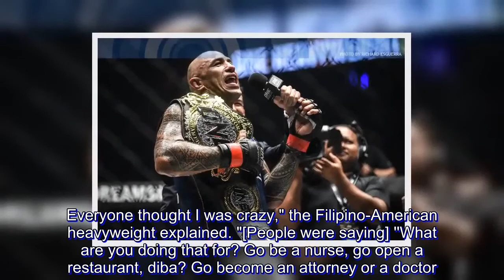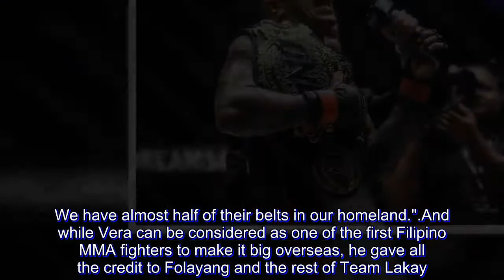ONE Championship: Brandon Vera proud to be part of Filipino dominance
When it was all said and done at ONE: Conquest of Champions, Friday night at the Mall of Asia Arena, the Philippines had five world champions under the ONE Championship banner.

Team Lakay's Eduard Folayang captured the fifth title with his unanimous decision win over Amir Khan to become a two-time ONE Lightweight World Champion, while Brandon Vera made sure that the count stayed at five with a 64-second starching of Italian Mauro Cerilli to remain the ONE Heavyweight World Champion.

Now, five of ONE Championship's eleven MMA world champions proudly call the Philippines home.

It was indeed a landmark night for Filipino mixed martial arts, and Vera couldn't be more happy to be part of the revolution.

"When I first started in martial arts and competing around the world, in the world stage, it was just me, I was the only Filipino. Everyone thought I was crazy," the Filipino-American heavyweight explained. "[People were saying] ''What are you doing that for? Go be a nurse, go open a restaurant, diba? Go become an attorney or a doctor.'"

Vera began his professional career back in 2002, and was indeed one of, if not the first Filipinos to make a name for himself globally in the mixed martial arts arena thanks to his run with North American promotion Ultimate Fighting Championships or UFC.

Now, more Filipinos have carved a name for themselves in mixe martial arts, and Vera sees it as a testament to the potential that Pinoy fighters possess.

"It’s not just here, it’s the fact that alam na sa buong mundo, kayang-kaya na talaga ng Pinoy. I said it in the cage, there’s five world championships here in the Philippines, that is a huge deal. That should be on front page, that should be on every news report," Vera expressed. "We are a very small country compared to the rest of the world, and we own five belts in an organization that has eleven weight [classes]. We have almost half of their belts in our homeland."

And while Vera can be considered as one of the first Filipino MMA fighters to make it big overseas, he gave all the credit to Folayang and the rest of Team Lakay.

"I can’t take credit for it, because those Team Lakay guys, the Filipinos, they’ve been doing their own thing since their wushu days, diba? But to be a part of it, to be part of those five belts, to own almost half in the world, I am very proud of that fact."

"They did that on their own though, I had nothing to do with that. That was their sweat, that was their blood out there. Sila na yun," he added.